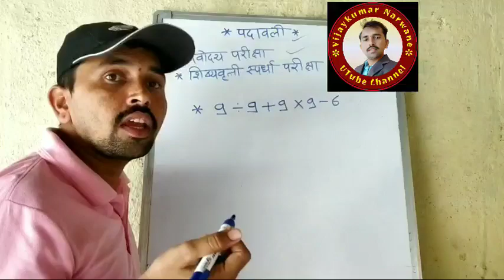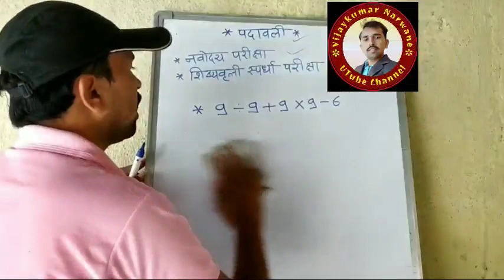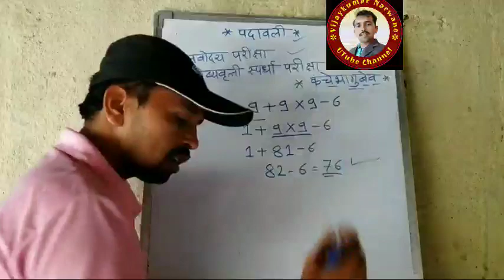पदावली सोडवूया काही सेकंदात. पदावलीवरील उदाहरणे आता सुटतील काही क्षणात